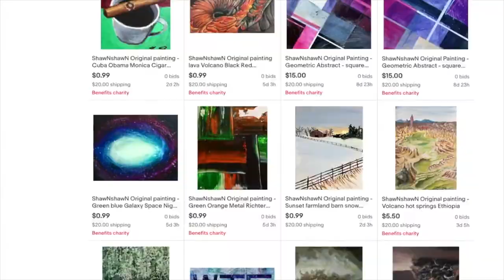The Last Vermeer review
An art dealer turns up to have sold a Vermeer to Georring and is accused of war crimes or did he sell a fake?